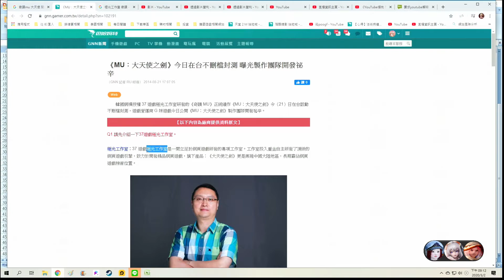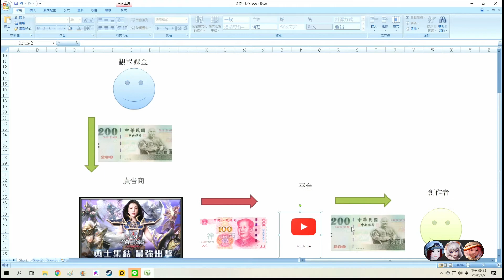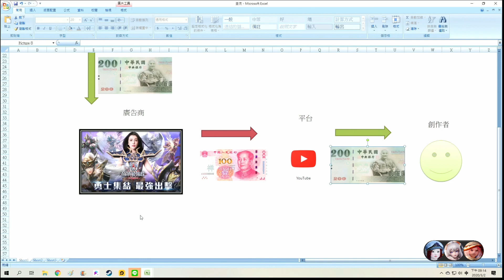黃標原因? 合理推演 平台與金流的觀念分享